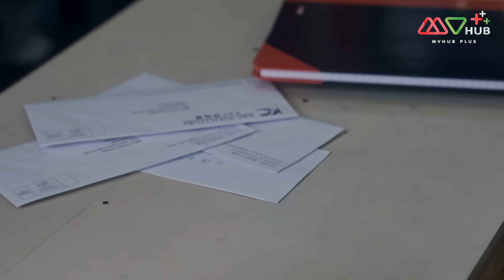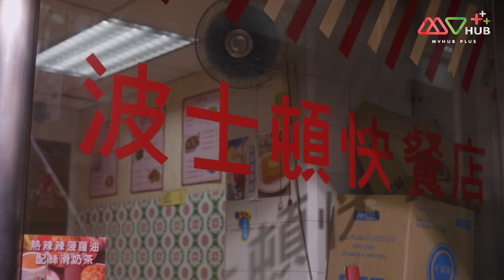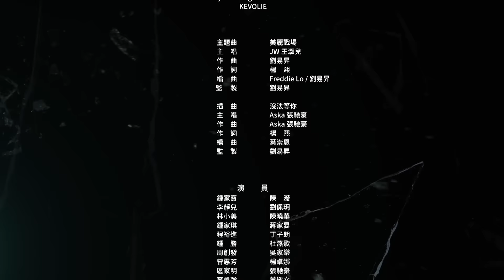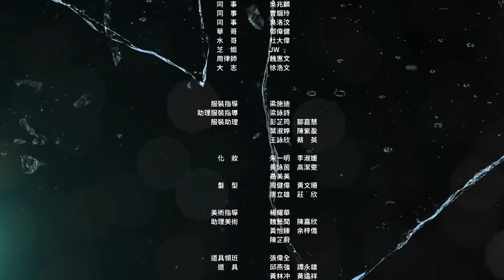สงครามมายา ( THE BEAUTY OF WAR ) [ พากย์ไทย ] EP.4 | TVB Love Series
จงเจียเป่า หลินเสียวเหม่ย และหลี่จิ้งเอ๋อ ทั้งสามสาวเป็นเพื่อนที่รักกันเหมือนพี่น้อง หลินเสียวเหม่ยสนับสนุนให้จงเจียเป่าเข้าประกวดนางงามทำให้จงเจียเป่าได้รับความสนใจจากหวังอีเหยียนซึ่งเขาได้กลายเป็นผู้จัดการส่วนตัวของเธอ จากนั้นจงเจียเป่าก็เข้าสู่วงการบันเทิง และได้รู้จักกับ ผางเจิ้นอี่ ลูกชายเศรษฐี แต่หลังจากที่จงเจียเป่าได้แต่งงานกับผางเจิ้นอี่เธอได้เข้าสู่อีกสังคมหนึ่งที่เต็มไปด้วยการต่อสู้โดยเฉพาะเมื่อจางเจียเป่าต้องห่างเหินจากเพื่อนทั้งสองและต้องกลายเป็นศัตรูกัน
นักแสดงนำ : เฉินอิ๋ง, หลิวเพ่ยเย่ว, เฉินเสี่ยวหัว, เจียงเจี่ยหมิง, เฉินซานชง, ฟางลี่เชิน, จางจื๋อหาว, จูเฉินลี่, หยางจั๋วนา, ติงจื่อหล่าง, อู๋เจียเล่อ